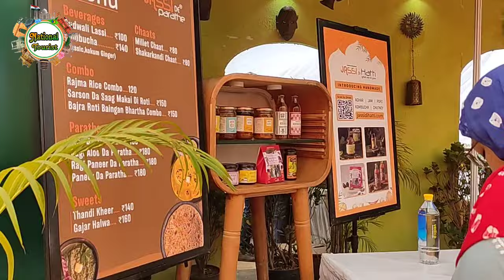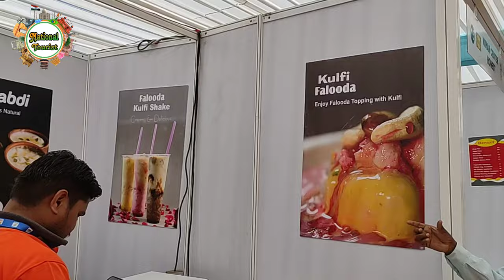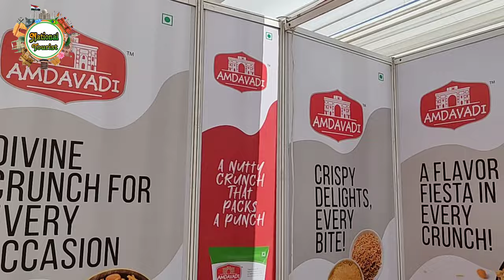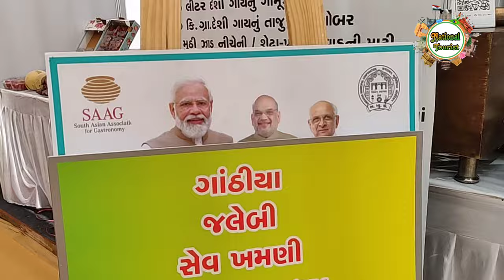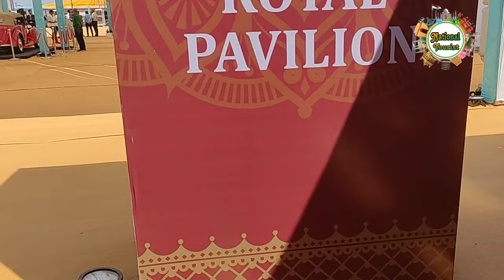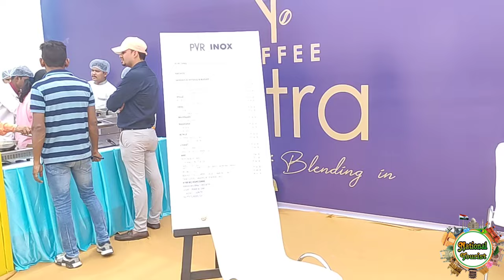Ahmedabad Food Festival 2024 |River front|food festival in Ahmedabad 2024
@nationaltourist Ahmedabad Gujarat Gandhinagar food festival Ahmedabad 2024
India to London trip  by road 13500km run lalparilatest news of gujarat
radhika merchant anant ambani wedding
radhika merchant anant ambani
news of gujarat
gujarat
event
breaking news
latest news
gujarat news
anant ambani and radhika merchant
radhika anant ambani
anant ambani wedding
anant
anant ambani and radhika merchant wedding
top news
anant ambani wife radhika merchant
news of the day
anant ambani radhika merchant
ahmedabad
ahmedabad food tour
gujarat news live today
radhika merchant
top news stories
top trending news india
anant ambani radhika merchant engagement
anant ambani
viral
pastry
street food
indian street food
shorts
street food india
viral shorts
gujarati news
anant ambani radhika merchant wedding
ahmedabad street food
foodie
indian food
gandhinagar
gujarati
hg fest
pramukh greens party plot
live in concert
gandhinagar event
food fest ahmedabad
food fest
hey gandhinagar fest
hey gandhinagar
exclusive
international shopping exibition in ahmedabad
jigardan
wright town
madan mahal
jabalpur
khane ki uttam vyavastha
thali unlimited
unlimited thali
thali jabalpur
buffet in budget jabalpur
jigardan live in concert
kfc india
place to eat in jabalpur
place to visit
peter harman
trending food
trending
fastfood
best breakfast in jabalpur
jabalpur chicken
best nonveg jabalpur
jabalpur zomato
place visit jabalpur
restaurant in jabalpur
best cafe in jabalpur
kfc jabalpur
kfc
kentuckyfriedchicken
top 3 cafes in ahmedabad
valentine's day cafes
food blogger ahmedabad
ahmedabad cafes
visually impaired person visit

 part-1ahmedabad
blind nazeer
ahmedabad divya kala mela visit
divya kala mela
blind tasleem nazeer
ahmedabad food series
street food in ahmedabad
viral foodie couple
foody couple
foodies of india
saturday with family
how to shoot a video
daily vlog viral kaise karein
vlogging camera under 20000
best camera for making vlog on youtube
learn blogging and vlogging
views kaise badhte hai
monetize kab hota hai
youtube pe video upload kaise karein
how to make youtube video
daily vlog
best combo in ahmedabad
combo
foodie ahmedabad
food vlog
waffle
pizza
burger
mahi cafe
ms dhoni cafe
best cafe in delhi
thala for a reason
mumbai cafe
ahmedabad food journey
7 the cafe ahmedabad
7 the cafe
jigrra
cafe
jigrra live in concert
ahmedabad food
raghavji patel health update
raghavji patel
vadodara boat tragedy
gujarat politics
narendra modi
lok sabha election 2024
gujarat budget session live updates
bharatiya janata party
gujarat budget 2024 in gujarati
budget session 2024
budget session
gujarat budget 2024-25
latest news live updates
abp asmita live
ahmedabad shopping market
tankshal market ahmedabad
amdavad
ahmedabad tankshal wholesale market
unique product shopping in ahmedabad
unique product shopping
shopping in ahmedabad
jigardan gadhavi
international shopping exibition
shopping exhibition
ahmedabad latest event
whats new in ahmedabad
latest vlog of ahmedabad
ahmedabad latest vlog
ahmedabad vlog

gujaratitrending
livegujaratinews
topnews
trendingnews
newsupdate
latestnews
livenews
gujaratinews
gujaratnews
current news
important news
indian street food shorts
gujarat update
street food in india
daily upd
street food festival
foodies
youtube shorts
trending shorts
food shorts
minister jagdish vishwakarma
ahmedabad food festival
ajmer dargah market ❤
food
jan e jahan drama
bike accident
x-t2
fujifilm
food festival
sabarmati riverfront
desi street food
goa trip
goa current situation for tourist
current situation in goa hindi
goa beach
goa
current situation in goa
goa in summer season
goa trip in march 2024
goa tour package price 2024
beach open in goa march
goa trip march 2024
goa in march month
goa tour 2024
water sports in goa
goa in march 2024
goa 2024
goa trip plan 2024
current situation in goa 2024
goa trip 2024
goa weather
radhika
ambani
foodie shorts
india
international news
south asia news
world news
top headlines
dj night
news bulletin
trending news
news india
ani latest news
fast news
morning news
news live
dj dipakon
english news
khabar
headlines
aaj ki khabar
hindi news
big news
dipakon
news latest
ani news
ani
today news
news today
india news
new year night
news
mukesh ambani
new year
antilia
anil ambani panama papers
india's richest man lost all his money
wedding
jamnagar anant ambani wedding
ambani son wedding jamnagar
radhika merchant wedding anant ambani
anant ambani jam nagar radhika
ambanis wedding jamnagar
jamnagar ambanis wedding
anant ambani wedding jamnagar
ambani son wedding
radhika merchant wedding
anant ambani radhika merchant roka ceremony
anant ambani engagem
wion
indian express

bill gates with dolly chai wala
bill gates with dolly chai wala reaction
gau
anant ambani marriage
anant ambani wedding jamnagar live
anant ambani pre wedding live